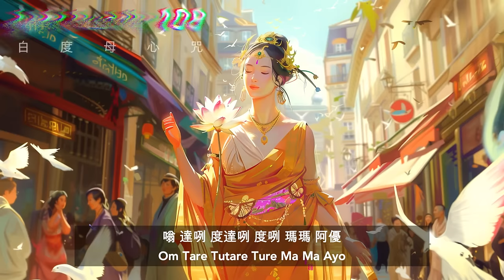心靈日光浴☀️ : 白度母心咒 [108遍] A Sunbath for the Soul☀️ : White Tara Mantra [108 x Times]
“ 嗡 達咧 度達咧 度咧 瑪瑪 阿優
Om Tare Tutare Ture Ma Ma Ayo

布涅 嘉納 布頂 咕嚕 梭哈

Pu Nye Jiana Putim kuru svaha ”

嗨！接下來讓我給大家介紹一位藏傳佛教界的「超級女超人」——白度母（White Tara），藏語叫做「དཀར་མོ་རྗེ་མོ།」，中文發音是「卓瑪嘎爾姆」。這位美麗的菩薩可是散發著慈悲和智慧的雙重光芒哦！她是觀世音菩薩的化身之一，任務是非常繁重的：解除困難、治療疾病、消除障礙。簡直是一位「全能保姆」！

白度母不單單是外形漂亮，她還被稱為「增壽救度佛母」，是觀世音菩薩的32種變身之一。她還是「長壽三尊」之一，長壽佛、白度母和尊勝佛母組成了這個「長壽天團」。

接下來看看這位女神的特徵，保證讓你印象深刻：

🎨顏色：顧名思義，白度母就是亮白色的，象徵著純潔、慈悲和永恆。
👁️眼睛：她有七隻眼睛，除了臉上的兩隻，額頭、手掌和腳掌各自還有一隻，這能讓她360度無死角地「觀察眾生」，看到你的每一次需要。
🤸‍♀️姿勢：白度母通常是坐姿，單腳輕輕向前伸，表示她隨時待命，準備來救援。她的一隻手結施無畏印，表示「打消你的恐懼吧！」；另一隻手持蓮花，象徵清淨和智慧，小蓮花，大智慧。

她的任務表現如何呢？
白度母是迅速回應你的需求的專家。她能幫助你避免內外障礙，無論是身體上的病痛還是修行上的阻礙，統統搞定！

說到白度母的心咒，她可不只是「保護神」那麼簡單。經常誦念她的心咒，你會發現，生活有如開掛模式：

🎂延壽增福：延長壽命，趕跑病痛和疾病。
🎉消災免難：災難閃開，自然平安無憂。
🧠增長智慧：刷出你的聰明才智，修行路上一路順風。

白度母在修行的路上，是不可或缺的導航者和保護神。她的慈悲和智慧能幫助你從現世的困境中脫離，指引你走向終極的解脫。駛上這條「智慧和庇護的高速公路」，持誦白度母心咒，幸福和祝福終將屬於你！

Hey there! Let me introduce you to a superwoman of the Tibetan Buddhist world—White Tara. Her Tibetan name is "དཀར་མོ་རྗེ་མོ།," and you can pronounce it as "Drolma Karmo" in Chinese. This beautiful bodhisattva radiates both compassion and wisdom. As one of Avalokitesvara’s manifestations, she's got quite the job: alleviating difficulties, healing illnesses, and removing obstacles. She’s practically the ultimate "all-purpose nanny"!

White Tara isn’t just a pretty face; she’s also known as the "Goddess of Longevity and Salvation." She’s one of Avalokitesvara’s 32 forms. Plus, she’s part of the "Longevity Trio," which includes the Buddha of Long Life, White Tara, and Ushnisha Vijaya. Together, they form the "Longevity Dream Team."

Now, let’s take a look at this goddess's standout features—I promise they'll leave you awestruck:

🎨Color: As her name suggests, White Tara is beautifully white, symbolizing purity, compassion, and eternity.
👁️Eyes: She’s got seven eyes. Besides the two on her face, she has one on her forehead, and one on each palm and sole. This gives her 360-degree "full HD vision" to see all beings and their needs.
🤸‍♀️Posture: White Tara usually sits with one leg lightly extended, showing she’s ready to spring into action anytime to help. One hand forms the gesture of fearlessness, saying, "No worries!" The other holds a lotus, symbolizing purity and wisdom. Small lotus, big wisdom!

So, how does she perform her duties?
White Tara is an expert at quickly responding to your needs. She helps you overcome internal and external barriers, whether it's physical ailments or hindrances in your practice—she’s got you covered!

Talking about White Tara’s mantra, she's much more than just a "guardian goddess." Regularly chanting her mantra will make your life feel like it's in God mode:

🎂Longevity and Blessings: Extend your lifespan and wave goodbye to ailments and diseases.
🎉Disaster Prevention: Bypass life's disasters and enjoy natural peace and safety.
🧠Wisdom Growth: Sharpen your intellect and cruise smoothly on the path of practice.

On your spiritual journey, White Tara is an indispensable guide and protector. Her compassion and wisdom can help you overcome present challenges and lead you to ultimate liberation. Hop onto this "highway of wisdom and protection," chant White Tara’s mantra, and infinite happiness and blessings will be yours!